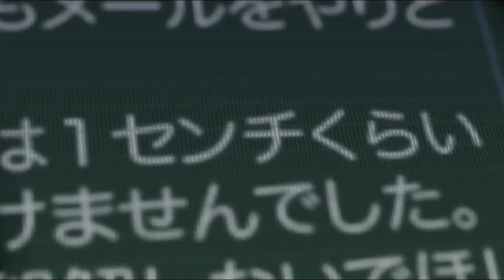5 Centimetres Per Second Stolen AMV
Just an amv i quickly put together today because i managed to open mkv. in a video editor :)
Anime: 5 Centimetres Per Second
Song: Stolen - Dashboard Confessional